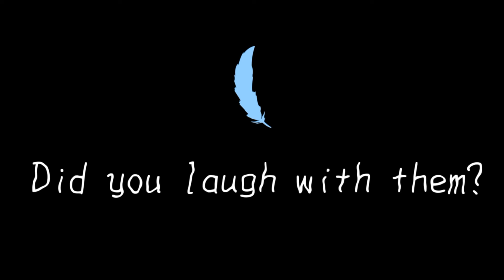"MILK" Gacha Meme // [Tweening] // Jack Stauber // Lovestruck GL2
Song: Milk
Artist: Jack Stauber

lovestruck Episode 10 GCMM